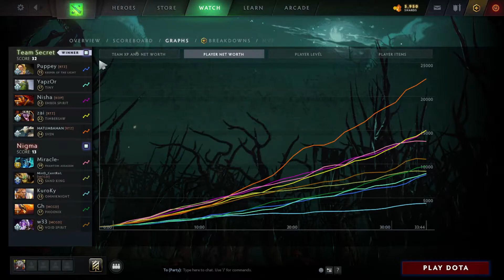zai Timbersaw vs Phantom Assassin - Secret vs Nigma - EPIC League dota2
0:00 0
5:15 1
14:50 2
17:20 3
19:20 4
20:05 5
24:50 6
28:05 7
28:55 8
32:00 9
34:30 10